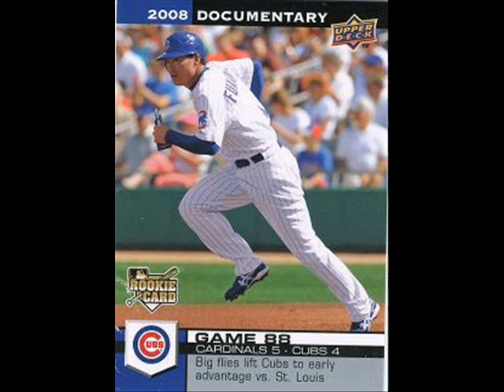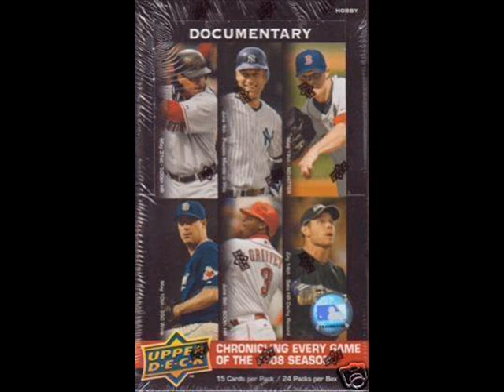Harry Caray RECAPS my 08 UD Documentary Box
My dear friend Chicago Cubs anouncer Harry Caray came down to open my 08 UD Documentary Box. OUCH is all I can say lol let me tell you I got a TON of base lol and please if you have any info on Matt "The Foreign Chocolate Ice Cream Company" Tolbert LMK